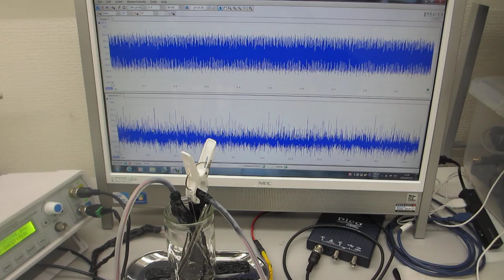表面弾性波を利用目的に合わせて制御する超音波実験－－表面残留応力の緩和処理－－（超音波システム研究所）